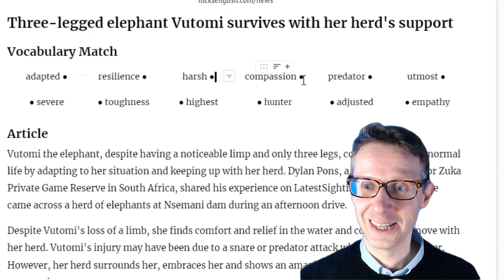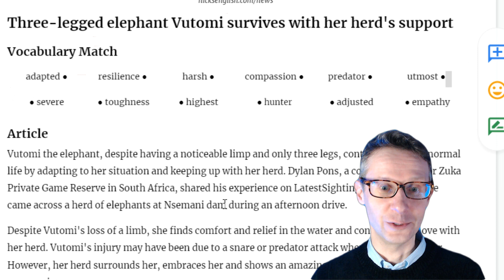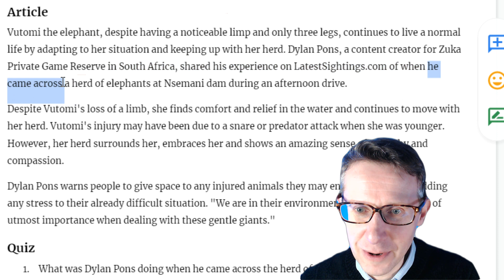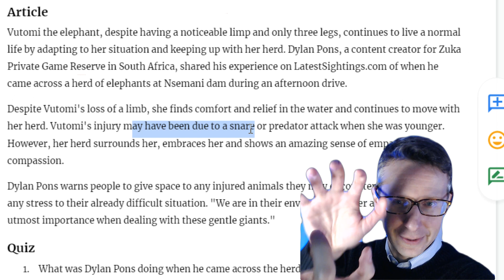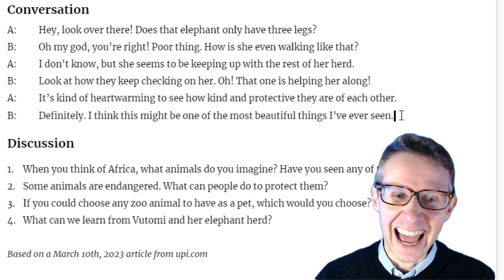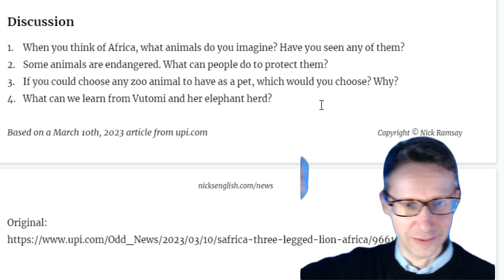English News Lesson: Three-legged elephant Vutomi survives with her herd's support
Remember to shadow my voice and pause the video to answer questions! :)

🎓 CEFR Level: A2